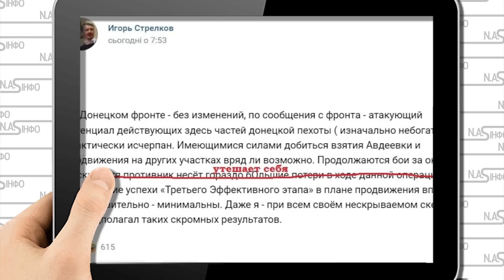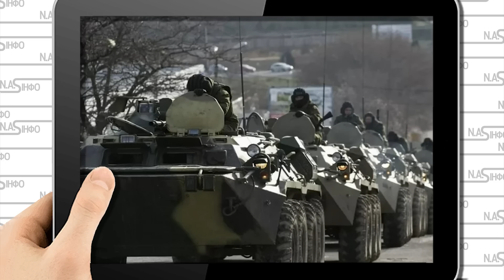С 400 кінець! Гіркін в істериці: прямо в Севатополі. Удар - розбили. По мосту. Одразу після Саки